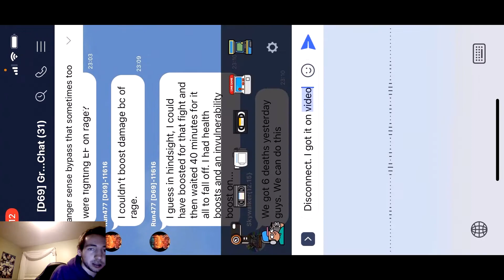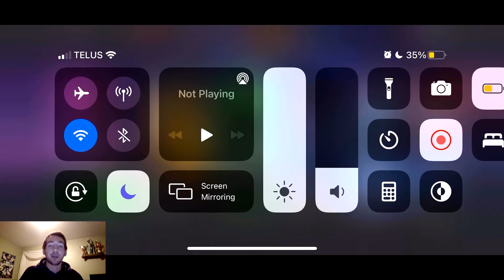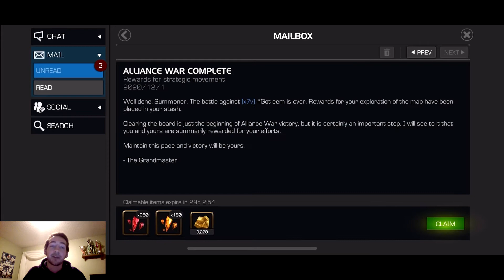AW Season 22 #9. D69 vs x7v. Kabam servers at their finest!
War record this season: 5 - 4.
Death total this season: 2.
PSR this season: 67/68 (99%).
Deathless Streak: 19.

Also check me out on Twitch!